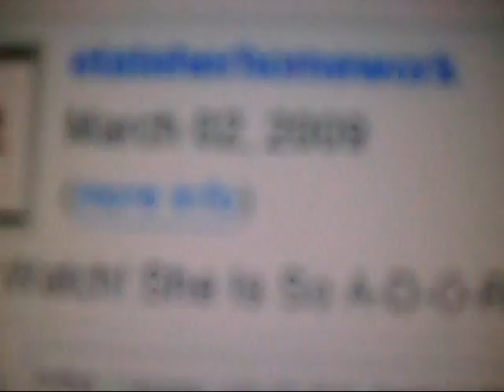I am so excited =D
I really am =D